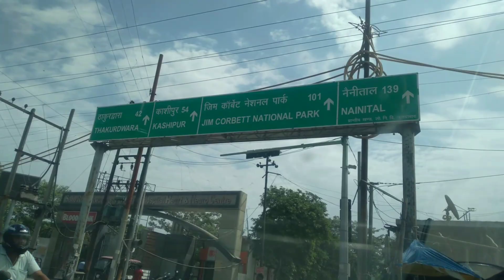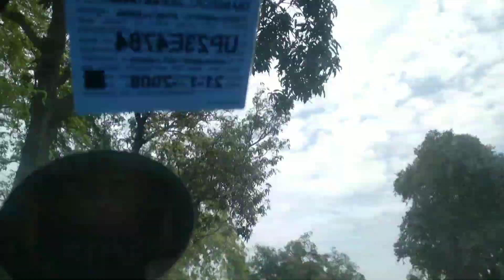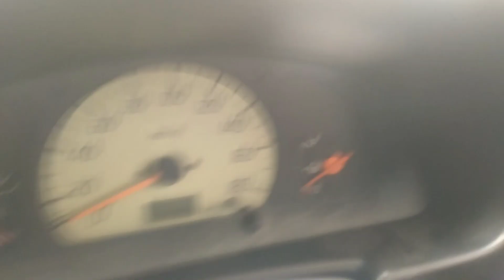Girija devi ke mandir gaye ,😀 Ramnagar vlog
girija devi mandir ramnagar uttarakhand

in this vlog iam going to show you girija devi mandir root and mandir or mountains that present in Himalayan region and this vlog is going to be very interesting  so please full watch it and do like , share and subscribe for more content. in this you can see elephant and camel walk on the road for tourist and tourist ride these animals

ramnagar
ramnagarvlog
sourabjoshivlogs
viral
vlog
viralvideo
utterakhand
phad
mountains
Himalayan
intrestingvlog
car
cardriving
elephant
camel
elephantride
camelride
group
adventure
adventure vlog
vlogger
vloging
green mountains
green
travel vlog
traveling
balenocar
altocar
viral
trending
ramnagar
moradabad
girijadevimandir
grijadevi
cenematics
cenematic
cinematicscene
mastvlog
regular
guava
hotel
dhaba
dinner
lunch
entertainment
entertaining
great
kashipur
kashipur railway station